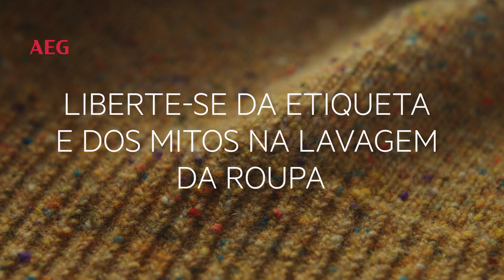AEG Lavar Sem Preconceitos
Quem nunca pensou 10 vezes antes de lavar a sua camisola de lã preferida na máquina, em casa, que atire a primeira pedra!

Verdade. Durante muitos anos acreditámos que a roupa mais delicada só poderia ser lavada por profissionais e que as etiquetas ditavam o que fazer. Sem questionar, seguíamos com rigor as indicações para proteger as nossas peças mais queridas.

Preconceitos como "as camisolas de lã encolhem e ficam ásperas", "os tecidos coloridos vão perdendo a cor" ou "não se podem secar casacos impermeáveis na máquina" eram verdades absolutas.

Esses dias acabaram!
Com as novas tecnologias e programas de lavar e secar roupa AEG pode libertar-se dos preconceitos.

A AEG aliou o conhecimento cientifico e a tecnologia de ponta à experiência dos consumidores e desenvolveu máquinas que cuidam das suas peças de roupa mais queridas, com todo o carinho, para que se mantenham sempre novas.